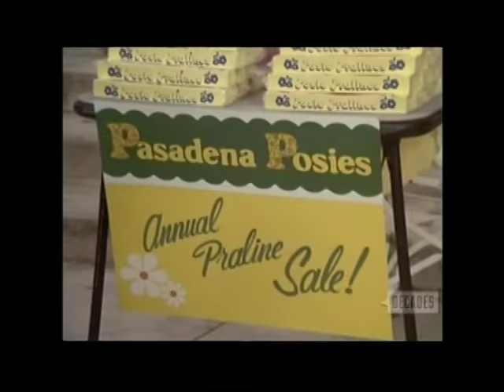Family - The Competition - Pt 2 (with Mare Winningham)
Buddy works hard to come out first in a history competition, only to have a troubled classmate teach her a lesson in the price of winning.